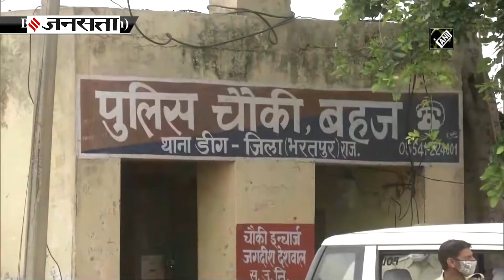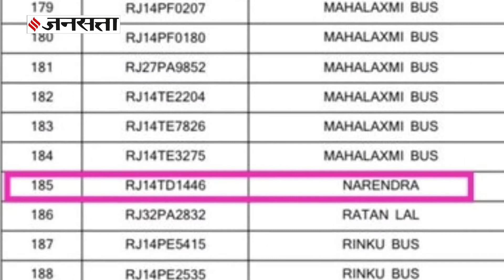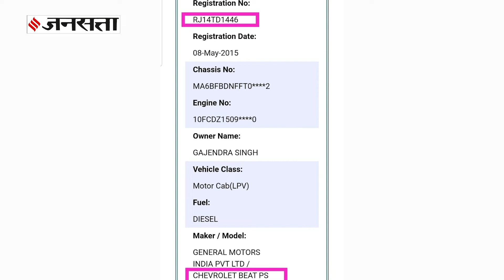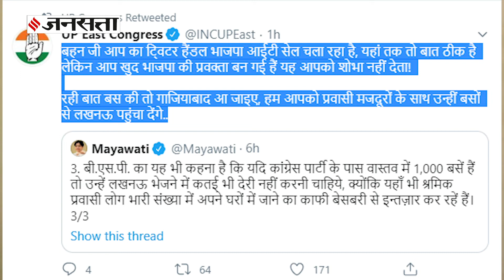Priyanka Gandhi-CM Yogi, UP Bus Politics: प्रियंका गांधी व CM योगी आमने-सामने? जानें पूरा विवाद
इन सबके बीच Uttar Pradesh में Bus पॉलिटिक्स के बीच Congress प्रदेश अध्यक्ष अजय कुमार लल्लू (Ajay Kumar Lallu) को हिरासत में ले लिया गया। यही नहीं, प्रियंका गांधी (Priyanka Gandhi) के निजी सचिव के खिलाफ भी अलग-अलग धाराओं में केस दर्ज हुआ है।